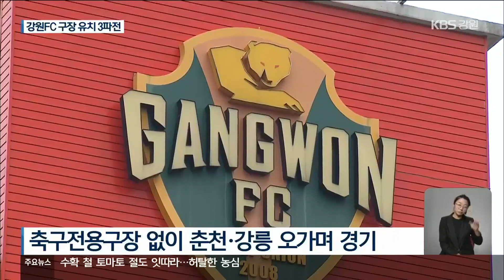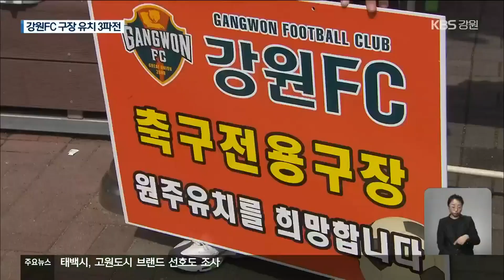강원FC 전용구장 유치 3파전…강원도는 ‘검토중’ / KBS 2022.09.08.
[앵커]

 전임 강원도지사 때부터 추진된 강원도민프로축구단, 강원FC의 전용경기장 건설 사업을 놓고 춘천과 원주, 강릉이 유치 경쟁을 벌이고 있습니다.

 하지만 이미 관련 용역까지 진행한 강원도는 이렇다 할 추가적인 움직임을 보이지 않고 있습니다.

 [리포트]

 최근 강원FC는 좋은 경기력을 보이고 있습니다.

 K리그1, 12개 팀 가운데 상위 6개 팀이 포함되는 파이널A에 구단 역사상 두 번째로 진출을 도전합니다.

 하지만 현재 강원FC는 원정 같은 홈경기를 치르고 있습니다.

 선수단 클럽하우스가 강릉에 있다 보니, 홈경기가 열리는 춘천까지 하루 전날 장거리를 이동하면서 홈구장의 이점을 누리지 못하고 있습니다.

 강원FC 전용 홈구장의 필요성이 거론되는 이유입니다.

 [정인욱/강원FC 미래기획팀장  :  "전용 구장이 생길시에는 도시 브랜드 가치가 860억 원 정도의 효과를 냅니다. 선수들 이동이 줄어들기 때문에 경기력 향상에도 기대를 할 수 있습니다."]

 현재 춘천, 원주, 강릉 등 강원도의 3대 도시가 전용구장을 서로 유치하겠다고 나선 상태입니다.

 춘천시는 유치추진단을 꾸리고 사전 준비에 나섰고, 강릉시도 동계올림픽 때문에 외지에서 잠시 경기가 열린 것일 뿐, 홈구장은 원래 위치로 와야 한다고 주장하고 있습니다.

 원주시도  강원도 최대 도시의 위상을 내세우며 유치전에 뛰어들었습니다.

 시민 서명운동 등을 통해 지역의 유치 열기를 모으고 있습니다.

 [김기수/강원FC축구전용구장 원주시유치위원장  :  "교통의 중심지고 인구도 제일 많고 이런 쪽에서 선수들이 경기력을 향상하기 위해서는 그래도 이동 거리가 가까운 이런 지역에 전용 구장이 있어야 하지 않으냐고 생각을 합니다."]

 하지만 정작 강원도는 전용구장 건립 타당성 연구용역을 끝내 놓고도, 예산 부담 탓에 이렇다 할 입장을 내놓지 않고 있습니다.